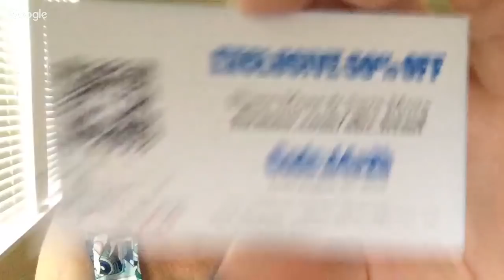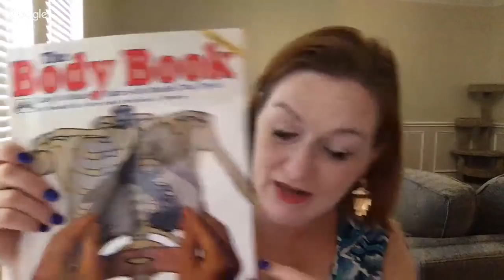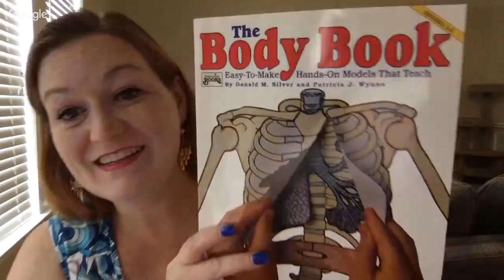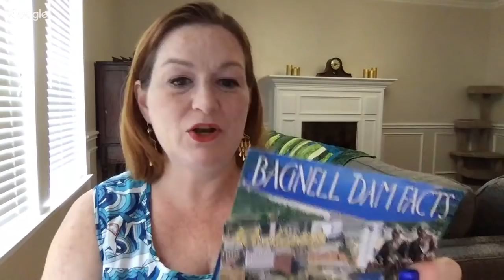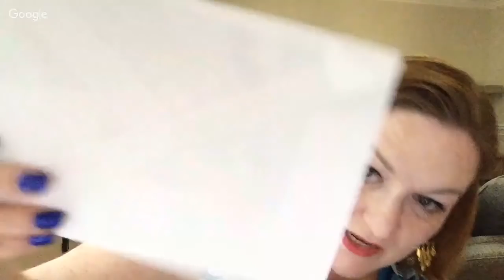Reseller Hangout - Firmoo Glasses Offer - Friend Mail - Back to School Collab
Buy 1 Get 1 for FREE | as low as $19 at Firmoo

*Mailbox*
78680